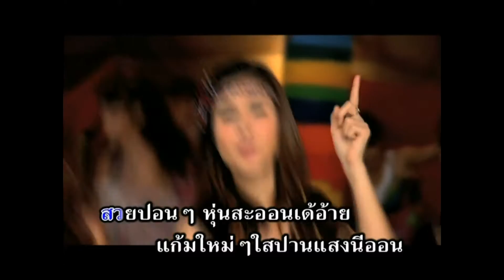วัยทีนยโสธร - รวมศิลปินชัวร์ [KARAOKE OFFICIAL]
เพลง : วัยทีนยโสธร
ศิลปิน : รวมศิลปินชัวร์
คำร้อง/ทำนอง :